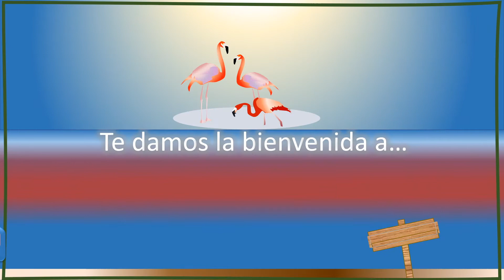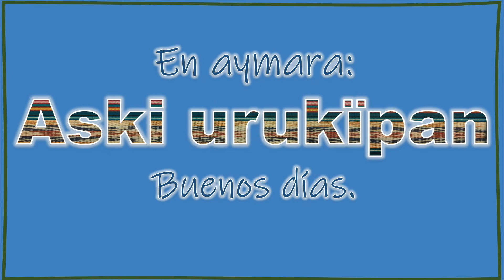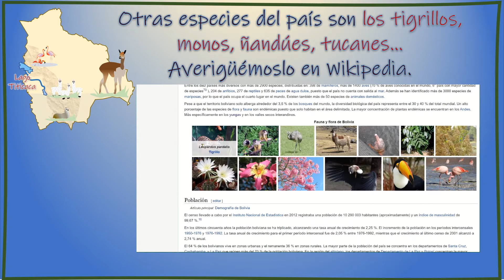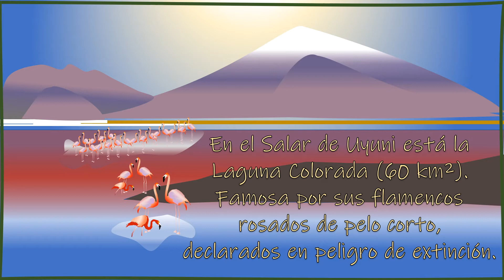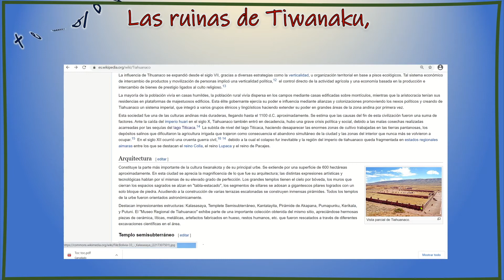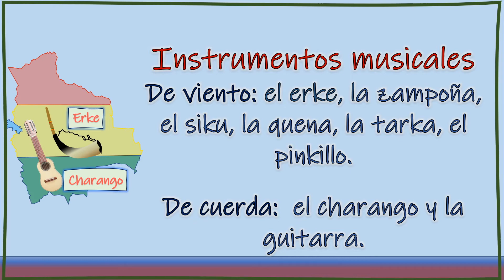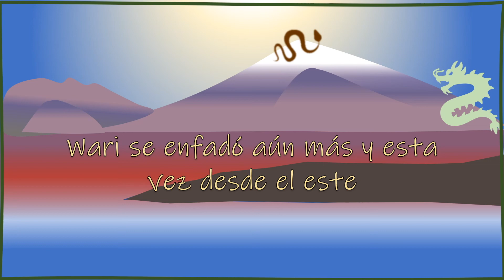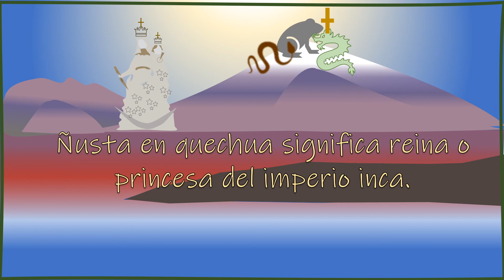BOLIVIA LEYENDA DE LAS PLAGAS - Español B1-B2 MCER o Intermediate 2 Advanced 1 NELC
Witamy w Boliwii. Odwiedzimy położone na nawiększej wysokości miasto, oraz najwyższe na świecie słone jezioro i pustynię. Pojedziemy po śladach ponad pięciu tysiący dinozaurów w największym na świecie parku kredowym. Poznamy jeden z największych i najbardziej rozpoznawalnych karnawałów na świecie oraz legendę dotyczącą jego historii. Odkryjemy boliwijską muzykę, gastronomię, tradycje i festiwale oraz wielonarodowe bogactwo, z którego Boliwia się składa. Zobaczymy oryginalne połączenie kulturowych elementów ajmara, keczua, oraz aspektów europejskich i arabskich.
Ciesz się tą wycieczką, którą możemy odbyć dzięki językowi hiszpańskiemu. Dzięki niemu mamy otwarte drzwi do innych starożytnych kultur i innych języków prekolumbijskich.

Bienvenidos a Bolivia. Visitemos la ciudad localizada a una mayor altura, también el desierto de sal y el lago más altos del mundo. Vamos trás las más de cinco mil huellas de dinosaurios del parque cretácico, el más grande del mundo. Conozcamos uno de los más grandes y reconocidos carnavales del mundo y su leyenda. Descubramos en Bolivia, su música, gastronomía, tradiciones y fiestas y la riqueza plurinacional que lo conforman. Veamos la original combinación de elementos aymaras, quechuas, europeos y árabes. Disfruta de este recorrido que te permite hacer el idioma español. Gracias a él, tenemos la puerta abierta a otras culturas milenarias y otros idiomas precolombinos.

Welcome to Bolivia. We will visit the city located at the highest altitude, and the highest salt lake and desert in the world. We will follow the footsteps of over five thousand dinosaurs in the world's largest chalk park. We will get to know one of the largest and most recognizable carnivals in the world and the legend of its history. We will discover Bolivia's music, gastronomy, traditions and festivals, and the multinational wealth that make up Bolivia. We will see an original combination of cultural elements of Aymara, Quechua, and European and Arab aspects.
Enjoy this tour we can do thanks to the Spanish language. Thanks to him, we have open doors to other ancient cultures and other pre-Columbian languages.

ĆWICZENIA ONLINE - ONLINE EXERCISES -ACTIVIDADES EN LÍNEA

1. KRZYŻÓWKA – CROSSWORD – SOPA DE LETRAS
2. KRZYŻÓWKA – CROSSWORD – CRUCIGRAMA
3. DOPASOWANIE – MATCH – EMPAREJAR ELEMENTOS
4. BRAKUJĄCE SŁOWO - MISSING WORD – PALABRA FALTANTE